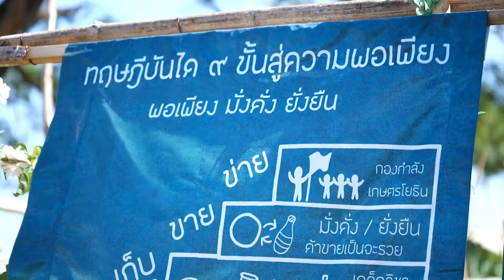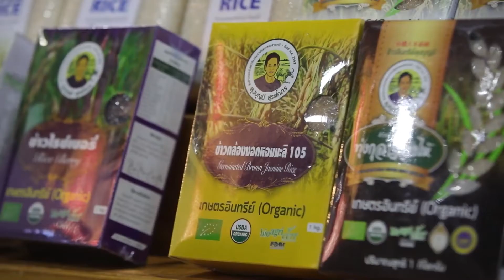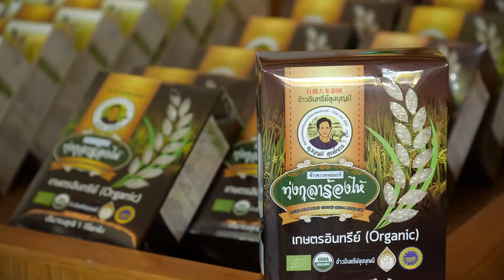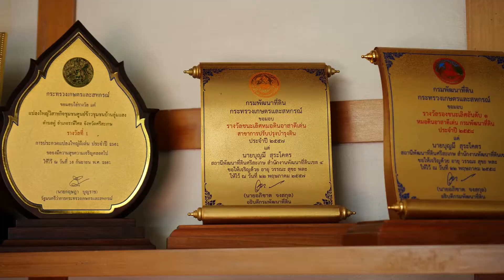GI Thailand : Zero To Hero คุณบุญมี สุระโคตร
GI คนต้นแบบ ข้าวหอมมะลิทุ่งกุลาร้องไห้
นายบุญมี สุระโคตร
ผู้ประกอบการข้าวหอมมะลิทุ่งกุลาร้องไห้ จ.ศรีสะเกษ